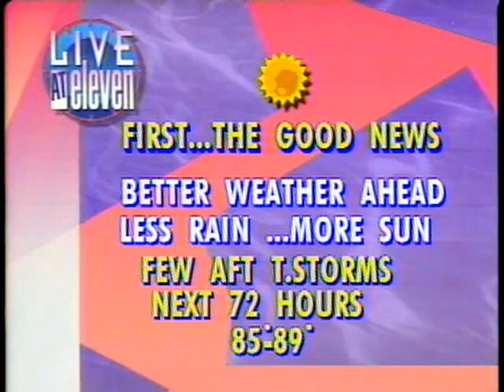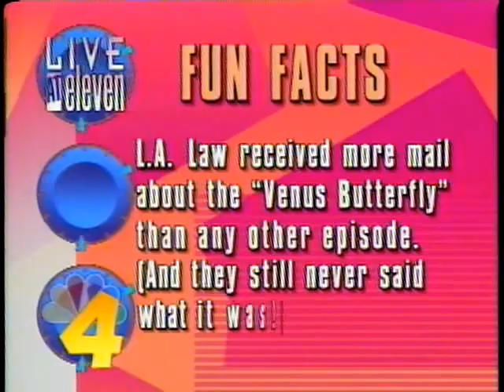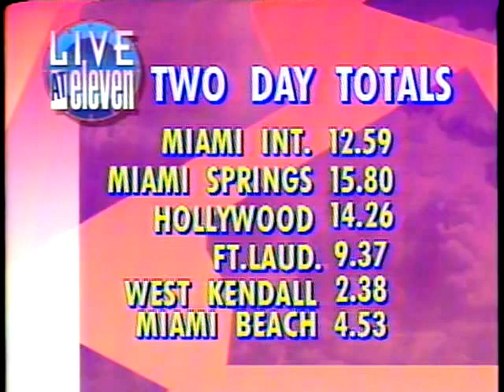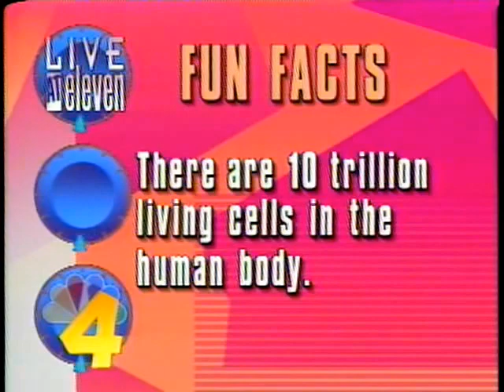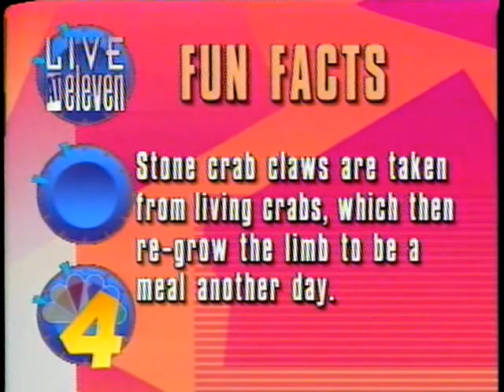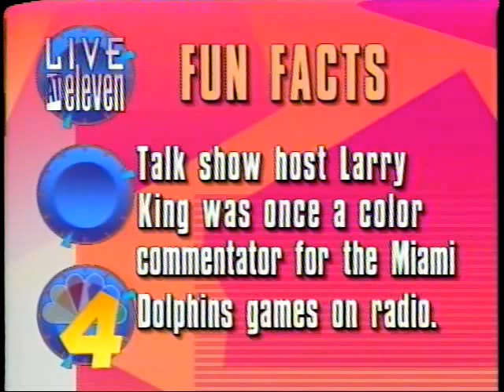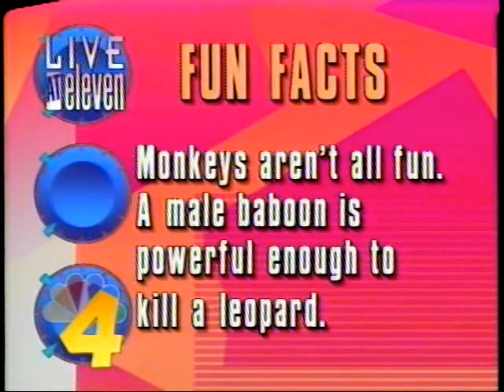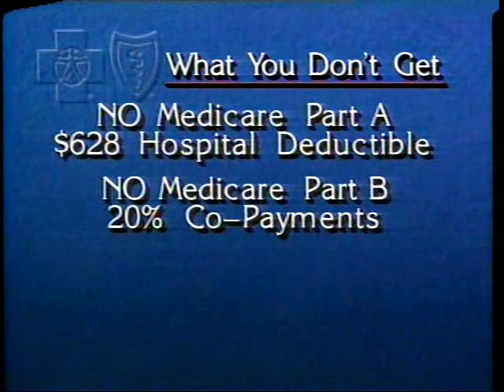WTVJ / MIAMI - Oct. 15, 1991 - Live at Eleven - Bob Mayer, Teresa Rodriguez, Bob Weaver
With Phil Donahue, Larry King (discussing Tony Segreto)